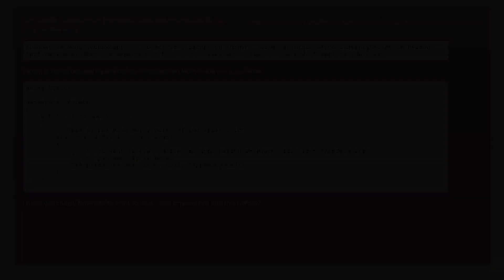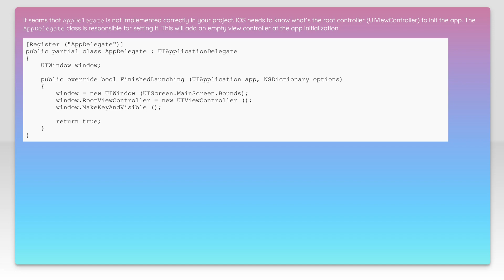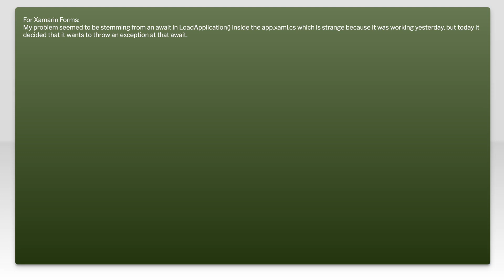Xamarin iOS root view controller at the end of application launch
c#: Xamarin iOS root view controller at the end of application launch

Related to: c#, ios, xamarin.ios